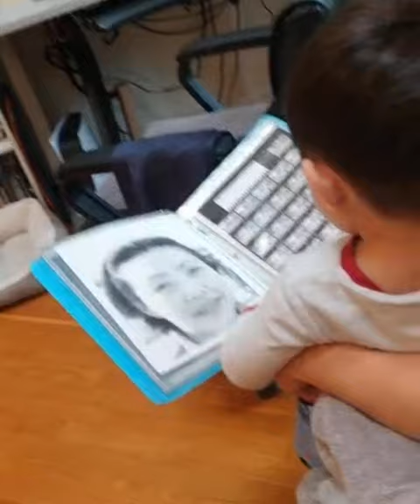공은총, 씩씩하게 무럭무럭 / 2년 10개월 / 07-2023 [공병호TV]